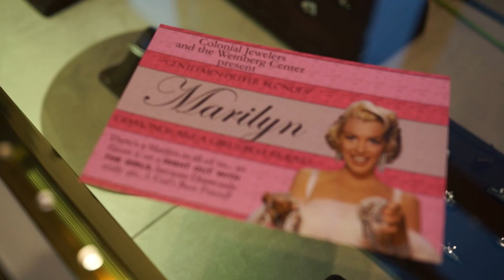Marilyn Monroe Colonial Jewelers 2013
Marilyn Monroe comes to Colonial Jewelers in historic downtown Frederick, Maryland!

Video also includes music by Juliet Lloyd.